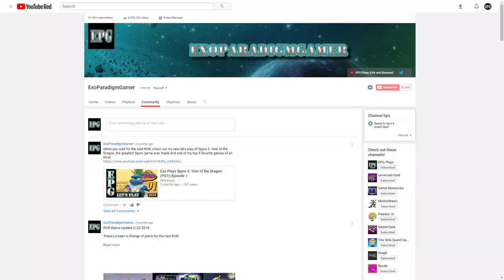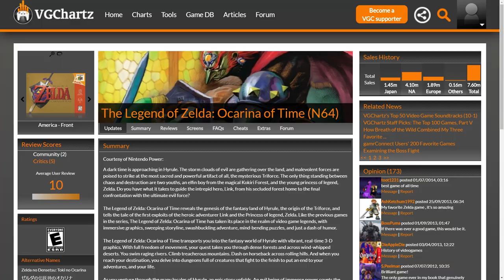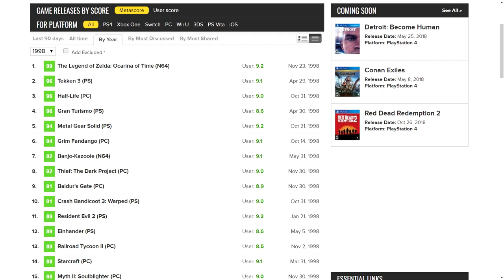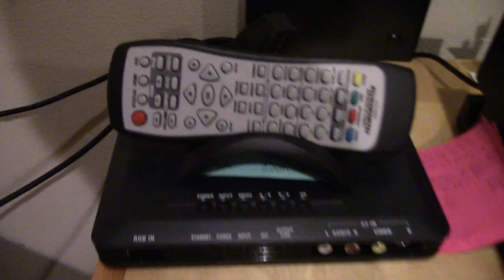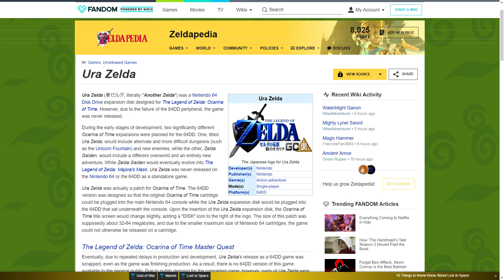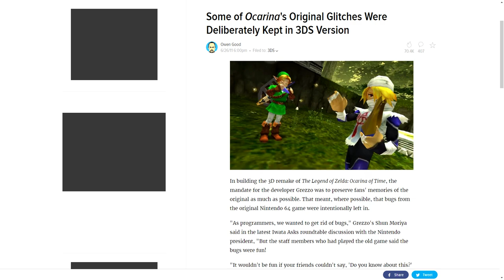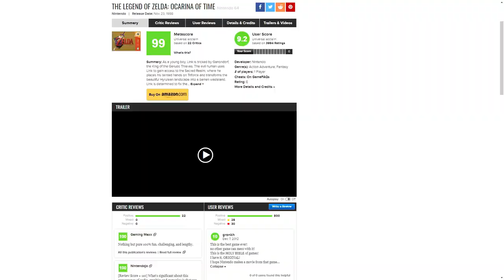ROR: The Legend of Zelda Ocarina of Time (N64 Vs. GCN Vs. 3DS)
FOR BEST RESULTS, WATCH ON A BIG SCREEN IN 1080p, 60 FRAMES PER SECOND.

After four months, we're finally back for an even longer episode of Remake or Rebreak. No, folks, I really don't know how I do it. This time we're looking at the Legend of Zelda Ocarina of Time on N64, GCN, and 3DS. How does the original game hold up today? How well does the GameCube rerelease improve upon the N64 original? What exactly does the Master Quest expansion add to the original game? Finally, how well does the 3DS remake update the game for 2011? All these questions, and more, answered in this near feature length ROR extravaganza! Can you tell I was tired when I wrote this description?

A link to "A Royal Appearance" by Nostalvania, the OC ReMix I used for the credits in this video:

Remake or Rebreak Scores:
1- Rebreak: Fails to resurrect the same quality standard as the original due to incompetent design, technical failures, etc. A virtually worthless remake/port overall.
2- Re-Meh: Not as good as the original, but a relatively competent recreation that is still very playable. Additionally, a Re-Meh may not address the original's salient issues or fail to add anything meaningful.
3- Remake: As good or even slightly better than the original, but not necessarily worth playing if you already own that version. Typically adds some new content or fixes salient issues with the original.
4- Replace: A remake/port that changes, fixes, and adds so much that it renders the original virtually obsolete. A Replace not only faithfully recreates the original, but fixes most (if not all) of the original's issues and adds a sizable amount of new content.